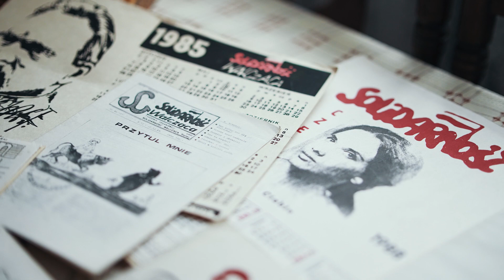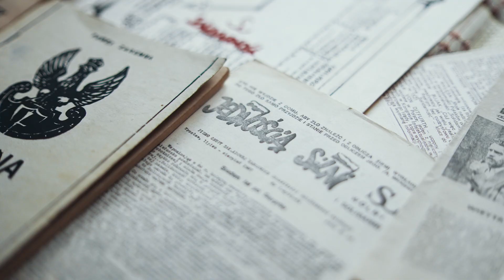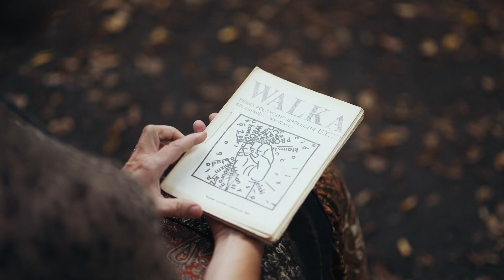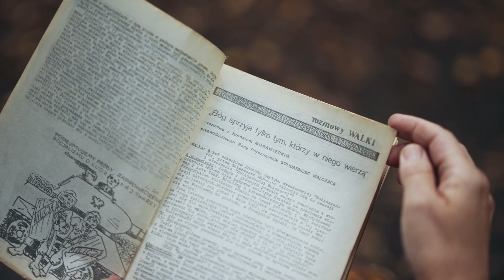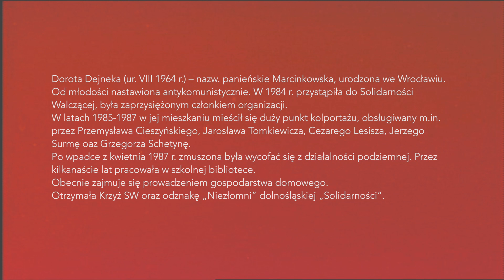Ludzie Solidarności Walczącej - Dorota Dejneka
Solidarność Walcząca to polska antykomunistyczna organizacja podziemna założona we Wrocławiu w czerwcu 1982 przez Kornela Morawieckiego.
Była jedną z niepodległościowych organizacji niezależnych, wywodzących się z NSZZ „Solidarność”, powstałych w konsekwencji delegalizacji „Solidarności” przez komunistyczne władze PRL oraz wprowadzenia stanu wojennego.

Głównym celem SW było całkowite odsunięcie od władzy komunistów i przywrócenie Polsce suwerenności. Działalność podziemna Solidarności Walczącej to przede wszystkim szerokie propagowanie idei wolności, zwalczanie propagandy komunistycznej oraz przywrócenie w obiegu społecznym prawdziwych informacji historycznych. Realizowano to poprzez budowę silnej, wolnej od cenzury struktury wydawniczej. Solidarność Walcząca organizowała masowe demonstracje uliczne.

Oryginalne, niespotykane w innych ugrupowaniach podziemnych, cechy SW to fraktalna struktura organizacyjna, ograniczająca zagrożenia zewnętrzne, oraz systematyczne działania  kontrwywiadowcze przeciwko Służbie Bezpieczeństwa, służące zresztą również innym organizacjom podziemnym. Finansowo SW wspierała się składkami sympatyków, również zagranicznych, a także sprzedażą kartek i znaczków, druków okolicznościowych oraz kaset magnetofonowych.
SW nawiązywała do tradycji Armii Krajowej, miała podobną przysięgę, własny sztandar i podziemną pocztę. Jej hasło brzmiało „Wolni i Solidarni”, a logo przedstawiało litery SW ułożone w znak kotwicy, symbol nadziei i wierności tradycji Polski Walczącej.